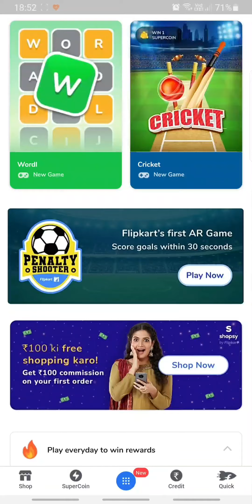Flipkart WORDL Quiz Answer Today 7 JUNE 2022 | WORDLE